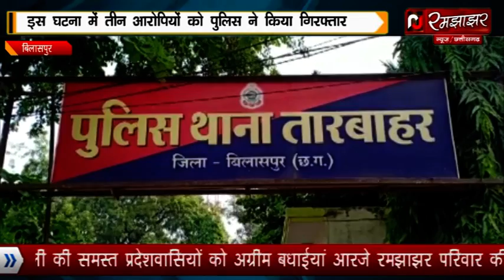बिलासपुर पुलिस ने एक बड़े कबाड़ी वाहन को किया जप्त चोरी का माल हो रहा था सप्लाई देखे रिपोर्ट